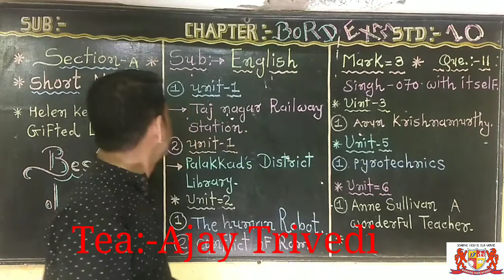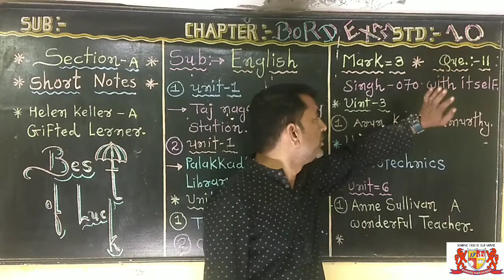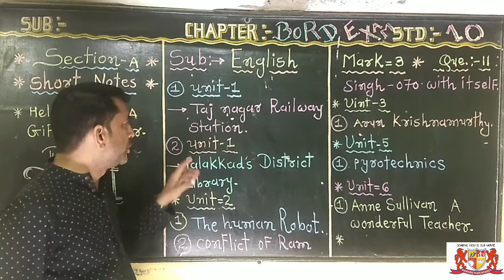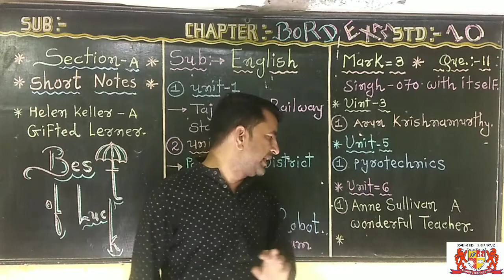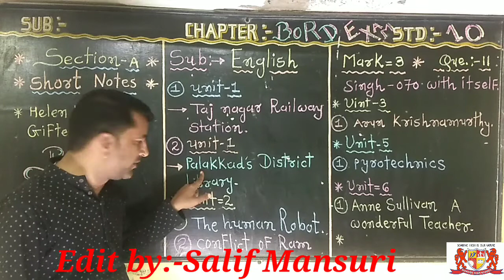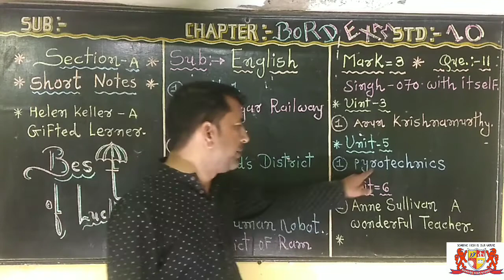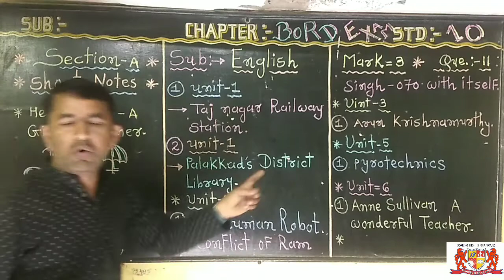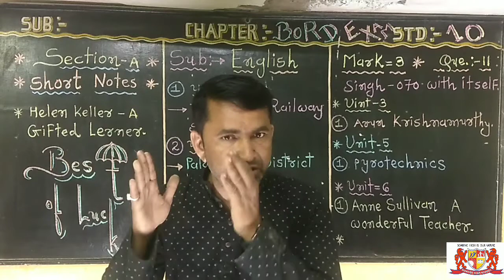std:-10.English.short Note.mark-3.Board exam imp.